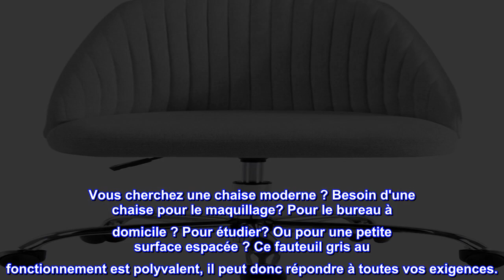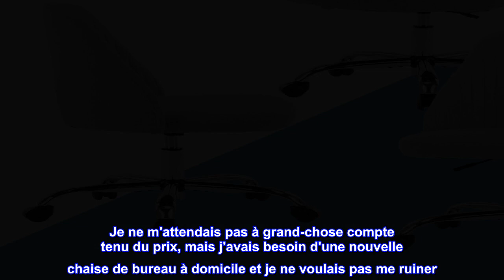Bon produit - Chaise de bureau à domicile, chaise de travail pivotante réglable en tissu sergé sans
Bon produit -  Chaise de bureau à domicile, chaise de travail pivotante réglable en tissu sergé sans accoudoirs

Vous cherchez une chaise moderne ? Besoin d'une chaise pour le maquillage? Pour le bureau à domicile ? Pour étudier? Ou pour une petite surface espacée ? Ce fauteuil gris au fonctionnement est polyvalent, il peut donc répondre à toutes vos exigences.
Besoin d'une chaise de bureau mobile ? Avec ses roulettes en PU souple, cette chaise se déplace à 360° en douceur et en silence. De plus, il est très respectueux des planchers de bois franc, des tapis et autres tapis.
La chaise doit être réglable ? Oui, cette chaise réglable répond aux exigences des personnes de , d'âge et de mesures différents, en personnalisant sa hauteur !
Dites bonjour à votre fauteuil confortable ! Cette chaise d'ordinateur utilise le coussin en éponge haute densité, plus flexible. La conception au milieu du dos offre un bon soutien lombaire, donne à votre dos un moment de détente au bureau.
Assemblage sans souci ! Effacer le livre manuel ? Une vidéo d'assemblage ? Outils? Des vis de secours ? Tous ont été préparés et soigneusement emballés pour que vous profitiez d'un temps de montage rapide.

Étonnamment très belle chaise
Je ne m'attendais pas à grand-chose compte tenu du prix, mais j'avais besoin d'une nouvelle chaise de bureau à domicile et je ne voulais pas me ruiner. Mon bureau est visible de notre salle familiale, donc je voulais aussi une chaise attrayante. Cette petite chaise est bien meilleure que ce à quoi je m'attendais. C'était très facile à construire. C'est beaucoup plus confortable que ce à quoi je m'attendais. C'est vraiment confortable. Mes enfants ont choisi de s'asseoir dessus sur le canapé pour regarder la télévision. Il glisse facilement sur mes planchers de bois franc et ne les endommage pas. Si vous voulez une chaise de bureau attrayante et confortable, celle-ci fait l'affaire.